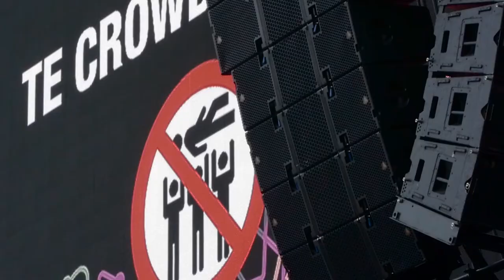Behind the Curtain - Pink Pop Festival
"It's a box that was designed so well if it is handled and set up properly, it makes you look like such a superhero."
-Dan Graham | FOH, Walk off the Earth

"From the first moment it was noticeable that the Adamson boys have been achieving something new that what existed until now. It makes my life beautiful."
-Barak Koren, FOH, The Common Linnets

"I really enjoyed the clarity of the system and a nice big warm sound. It sounded great."
-Jim Carmichael | FOH, Lianne La Havas

"It was great, it sounded nice and it was easy to work with."
-Mike Hornby | FOH, James Morrison